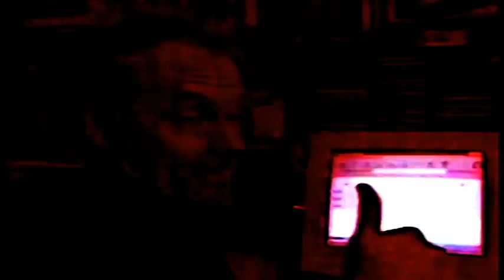Ian Stephen -Today - from Uncivilization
Ian Stephen music video from the 2016 album Uncivilization